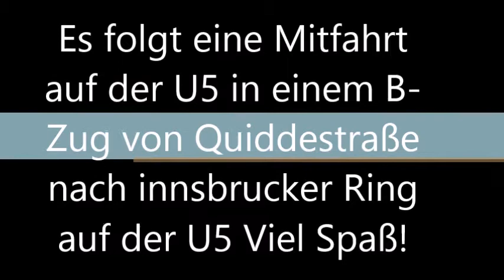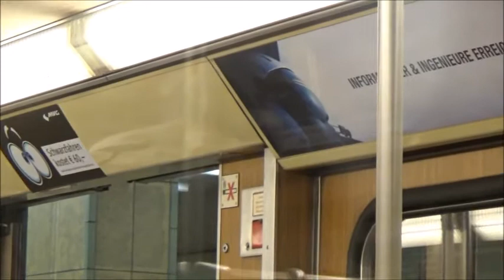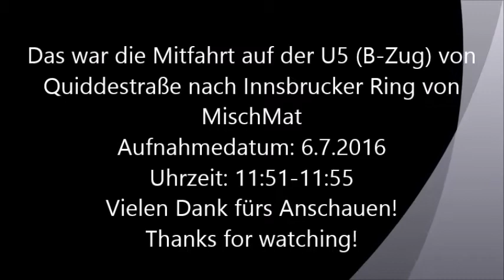Mitfahrt U5 Quiddestraße-Innsbrucker Ring (B-Zug)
Auf Wunsch eines Zuschauers schiebe ich heute noch ein Video von einer mitfahrt auf der U5 rein. Viel Spaß!